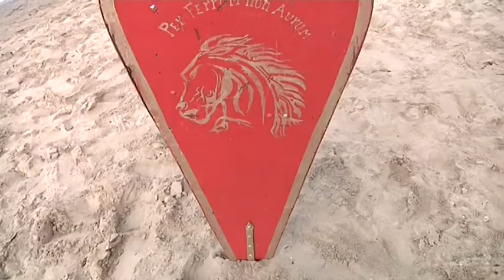Guldensterrenslag - Kleurrijk Oost-Vlaanderen 2013-07-31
Op zaterdag 3 en zondag 4 augustus kan wie wil, de Middeleeuwen induiken in recreatiepark De Ster want dan wordt de Guldensterrenslag georganiseerd. Een tweedaagse waarbij je alles te weten komt over het leven in de Middeleeuwen. Je ziet er ook demonstraties zwaardvechten en een heus steekspeltornooi. Zeker de moeite om een kijkje te nemen!